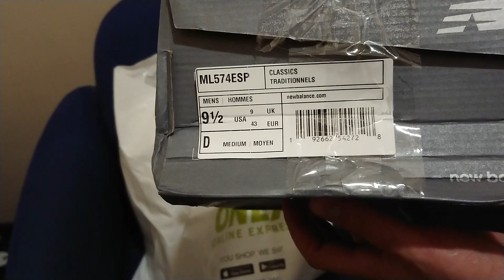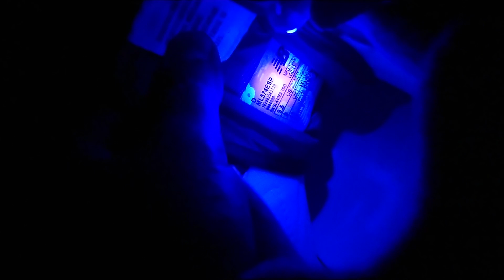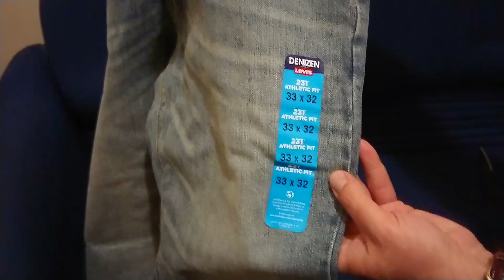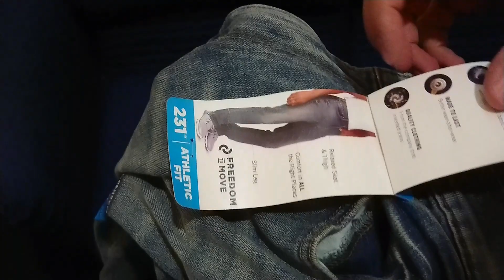eBay.com & Onex.am New Balance 574, Levi's Denizen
NB Levi's